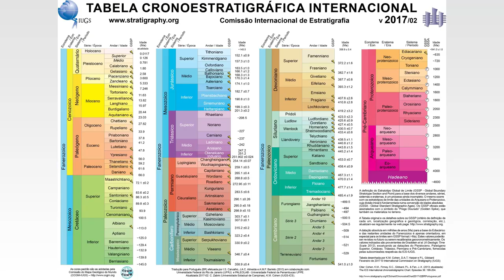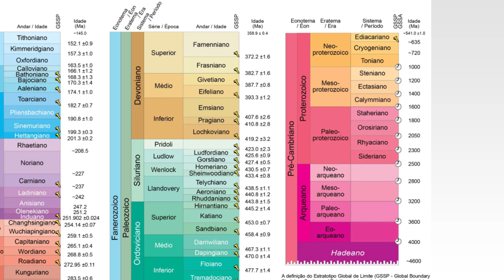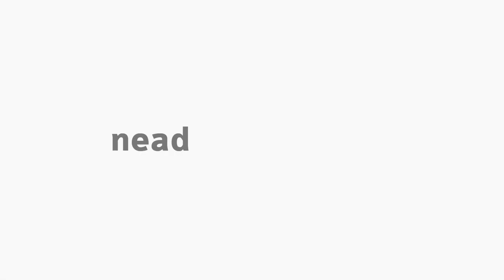[BIO] História Geológica da Terra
Tema História Geológica da Terra com o professor Rafael Gregati na disciplina de Paleontologia para o curso de Ciências Biológicas.